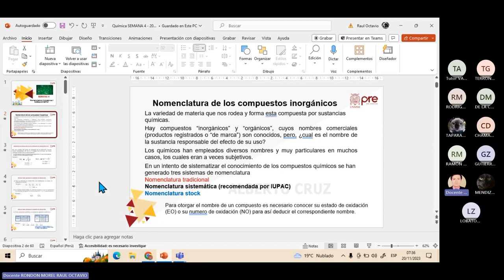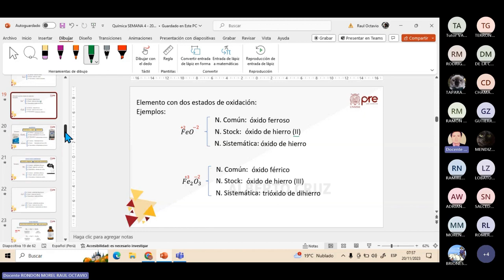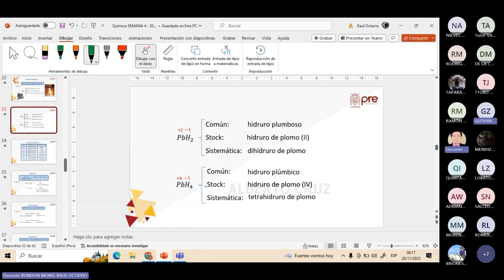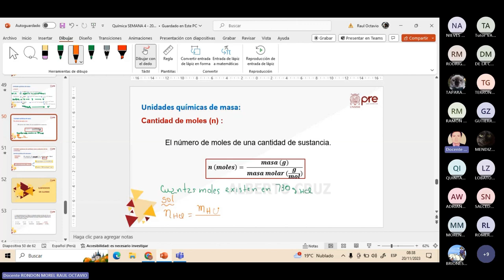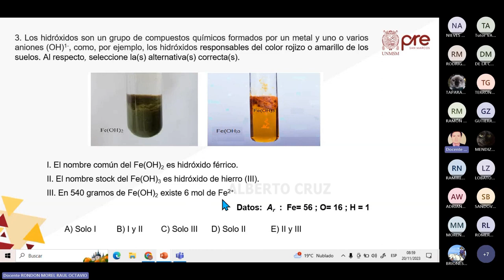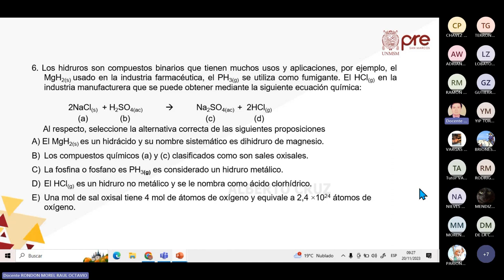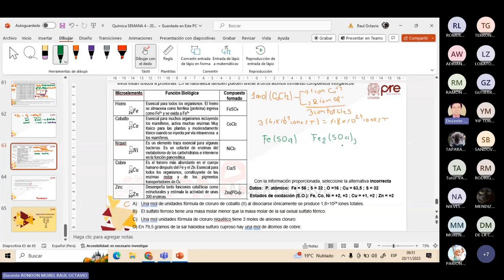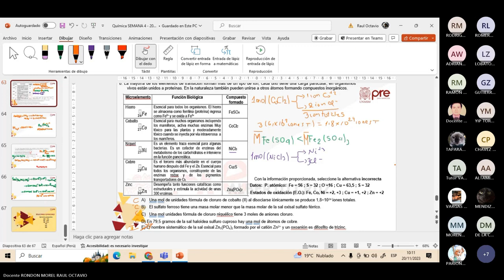Química Semana 04 - Pre San Marcos 2023 II (Nuevo Ciclo)📚🖥️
Semana 4
Ciclo: 2️⃣0️⃣2️⃣3️⃣ 2️⃣
📚Curso: Química
Profesor👨🏻‍🏫: Glaver Barbieri.